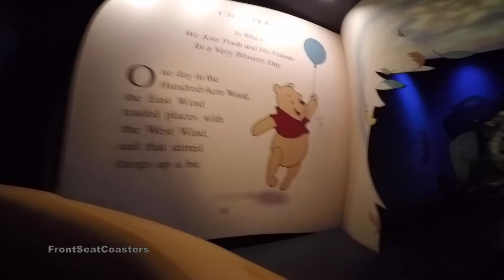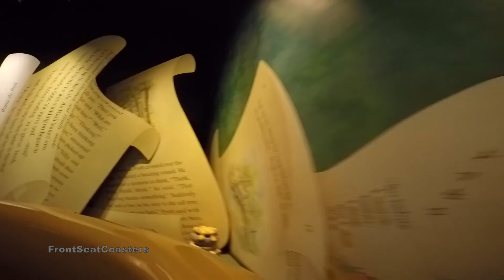The Many Adventures Of Winnie The Pooh 60fps POV On Ride Magic Kingdom Walt Disney World GoPro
The Many Adventures Of Winnie The Pooh at Disney's Magic Kingdom on-ride POV in 60fps HD filmed January, 2016. Travel through Hundred Acre Wood in an oversized Hunny Pot & immerse yourself in the loveable stories of A.A. Milne's Winnie the Pooh!

The Many Adventures of Winnie the Pooh is a dark ride based upon the film The Many Adventures of Winnie the Pooh, itself based on the Winnie-the-Pooh books by A. A. Milne.

The ride vehicles go out of the load area, and arrive near a giant story-book showing Winnie-the-Pooh and Christopher Robin. The vehicles arrive in the Hundred Acre Wood during a rather blustery day (thus placing the events of the ride at "Winnie the Pooh and the Blustery Day", instead of "Winnie the Pooh and the Honey Tree", which is considered the beginning of "The Many Adventures of Winnie the Pooh"), with Piglet holding onto a broom while being spun around. Pooh is holding onto a balloon while trying to reach for some honey, while Eeyore patronizes him. Meanwhile Roo begins to be blown away as Kanga holds onto him.